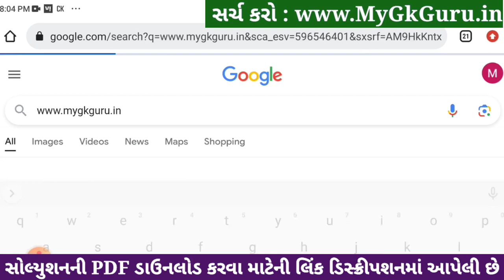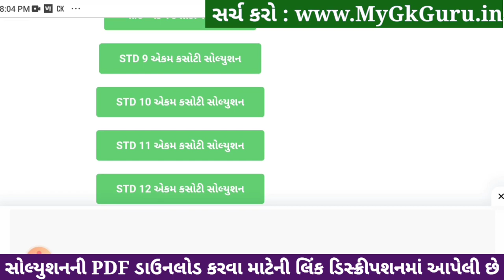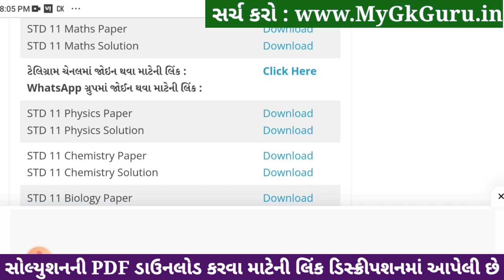std 11 maths ekam kasoti 2024 january, std 11 maths ekam kasoti 2024, ekam kasoti std 11 maths 2024